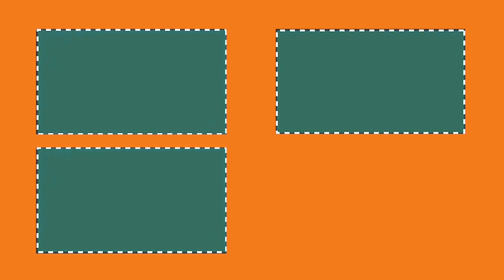सबिता को लागि न्या.. खोज्दै जिता बराल चितवनमा सबिताको घरमा latest news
सबिता को लागि न्या*य खोज्दै जिता  बराल चितवनमा पिडित परिवारको घरमा latest news

sabita bhandari # making nepal# latest khabar# gyanendra shahi# jeeta baral# latest khaber
letest khabar# making nepal#
guest: sujan pantha# raju gotame# bharat pokharel# jeeta baral#Parbati pariyar#
Host : hari prasad pathak
edit : dipesh raj pandey